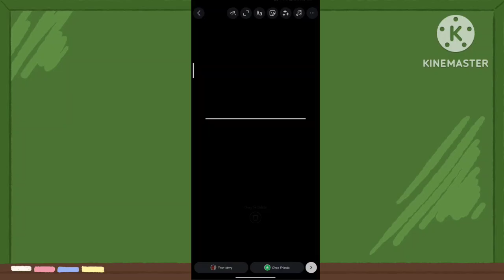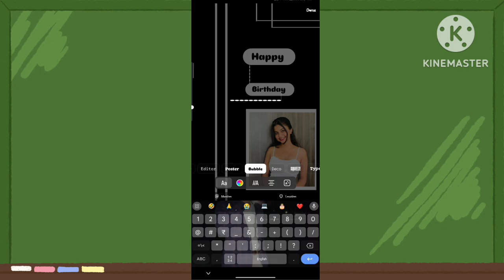Instagram happy Birthday story idea 💡🎉